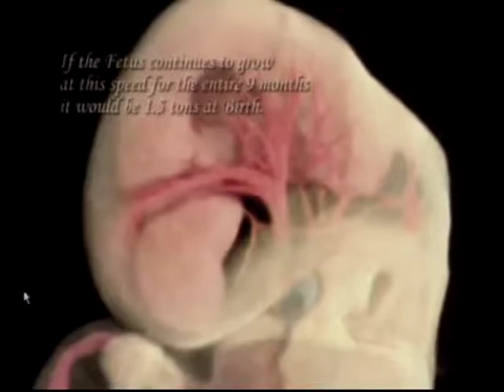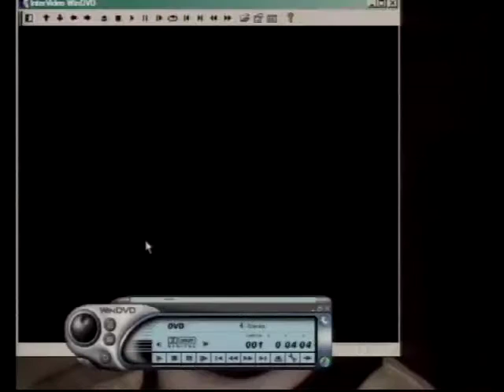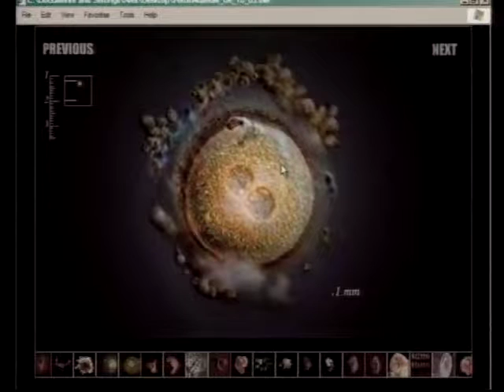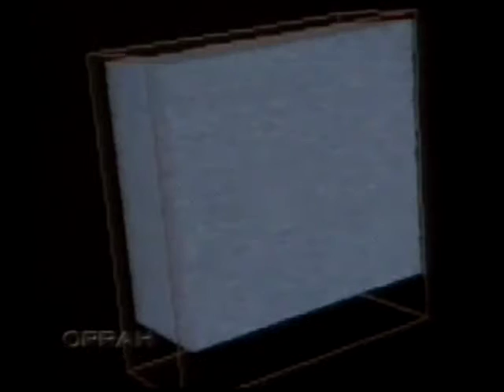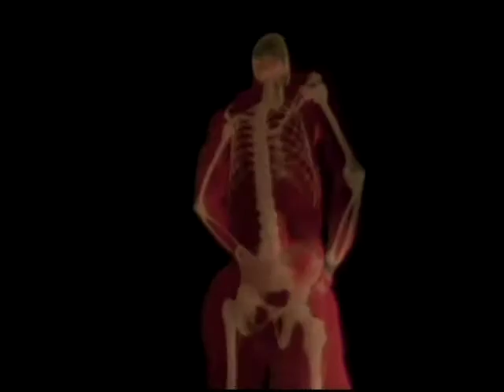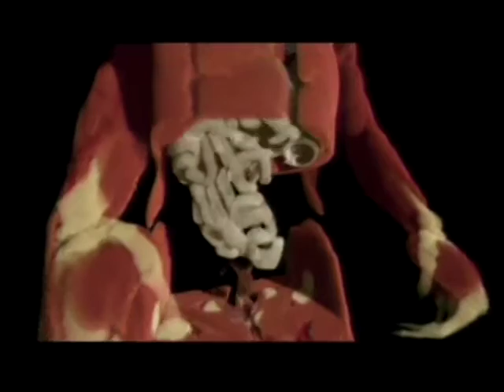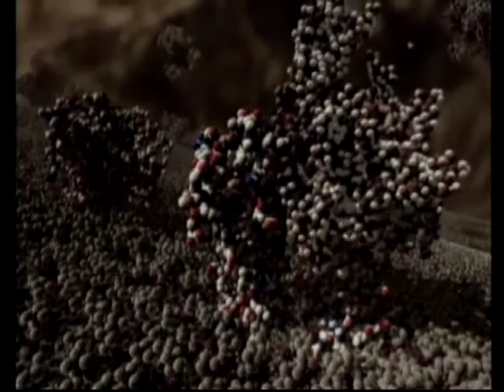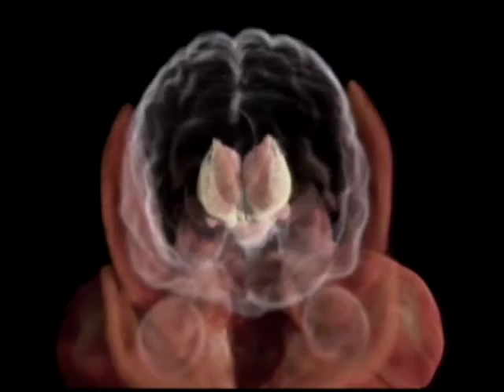Alexander Tsiaras - Allowing a Detailed Look Inside The Human Body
Alexander Tsiaras and his team, write multi dimensional algorithms for super computers. In essence, they're mathematicians, programmers, and writers. Here, he goes into great detail about the process of conception and monitors the growth of the fetus through every step of it's development. Alexander was principally trained as a painter and sculptor, he then became a journalist, and from a journalist he also became a scientist. He is engaged by the beauty of the moment, the respect for this kind of fundamental information that speaks to you on so many levels. One is kind of the bizareness of birth and the kind of awe inspring moment of it simultaneously. In addition to using this multi dimensional visualization for an inside look at the fetus, physicians can use this compelling information to diagnose patients by getting to take a look and travel through their bodies. Our responsibility is to get you to marvel at your own existence, to get you to sit there and say, my god, I cannot believe the extraordinary, complexity of my body and get you to understand when things go wrong what the options are back to health.